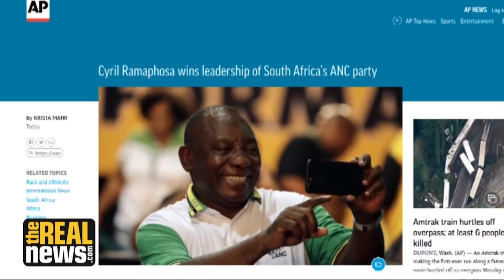Will New ANC President Ramaphosa Bring Real Change to South Africa?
Cyril Ramaphosa, who was recently elected to head South Africa's ANC, is closely associated with major economic interests in South Africa, such as the Lonmin Mining Company, and is thus unlikely to bring about real change says Patrick Bond